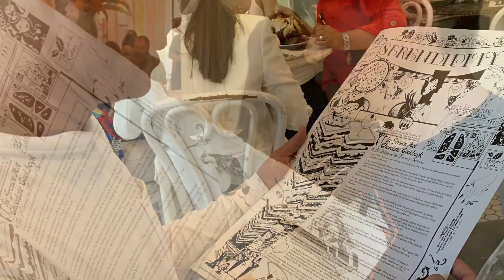Narciso’s visit to NYC 2022